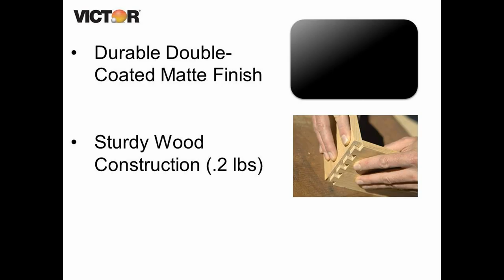Victor 1156-5 - Midnight Black Business Card Holder